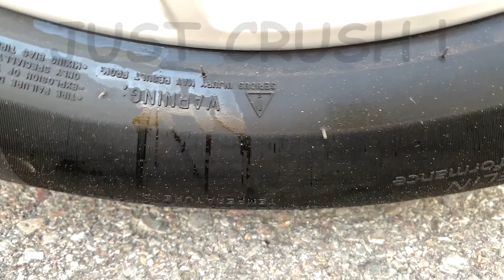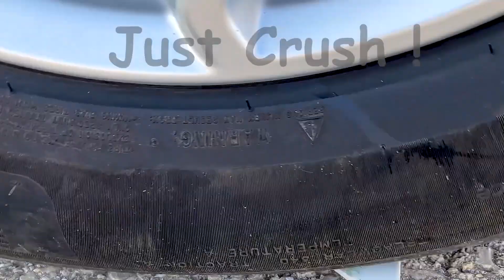Crushing Crunchy & Soft Things by Car #3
Car ASMR
Car Crush